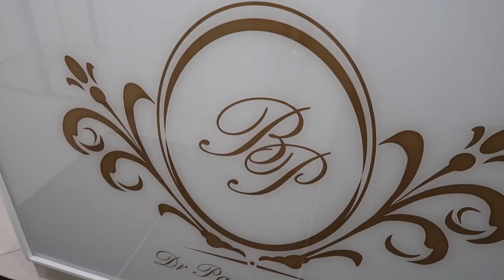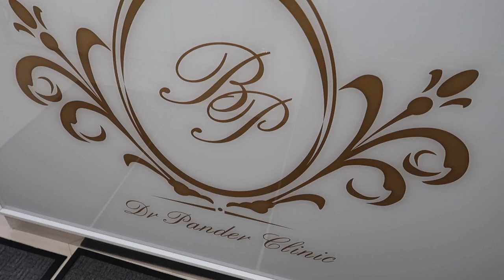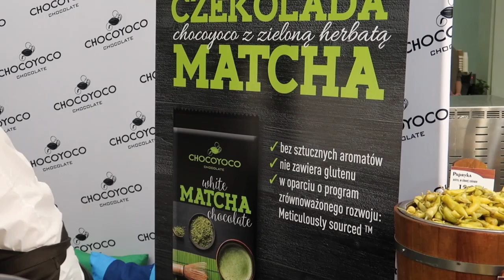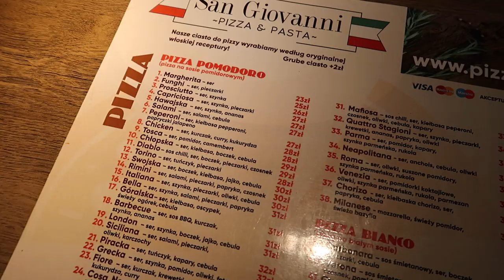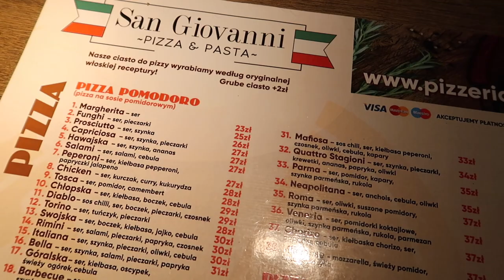CZEKOLADA CI WSZYSTKO WYBACZY + ROZDANIE!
"Czekolada Ci wszystko wybaczy, czekolada zawsze zrozumie ..."
Zapraszam do sprawdzenia nowego daily vloga na moim kanale! W filmie ukryłam niespodziankę dla Was ;)

Muzyka w filmie:
ES_Song: This Year
ES_Song:  Santa, Hold On
ES_Song: Jingle With Me